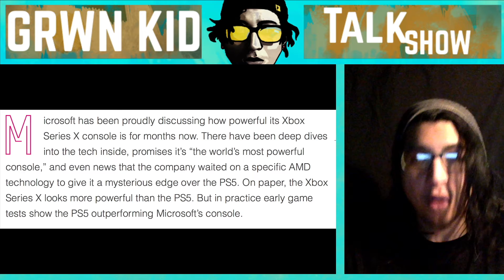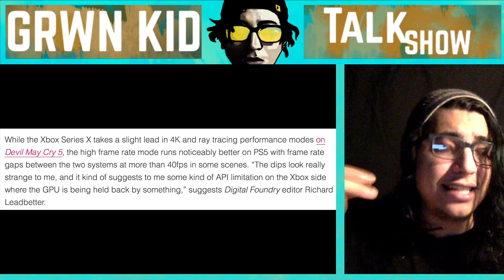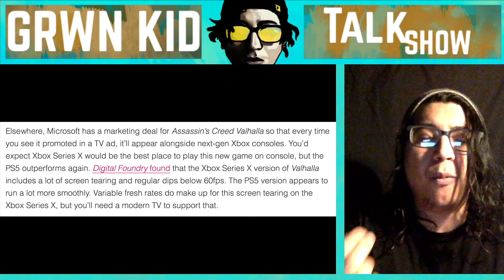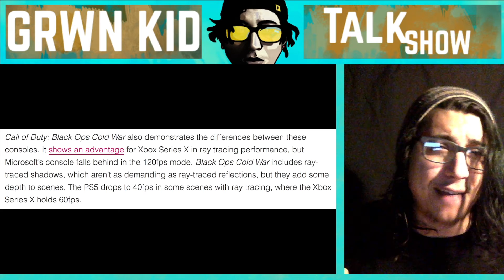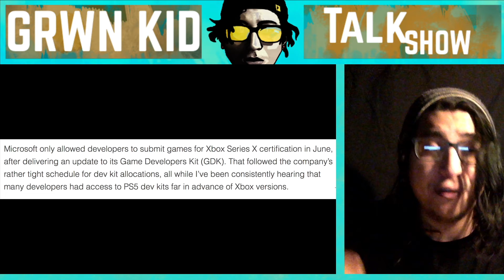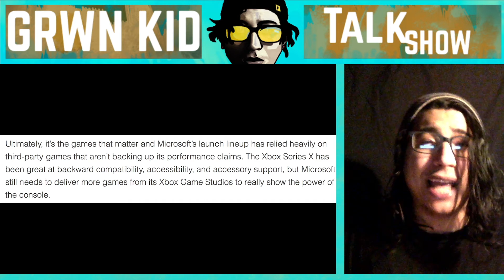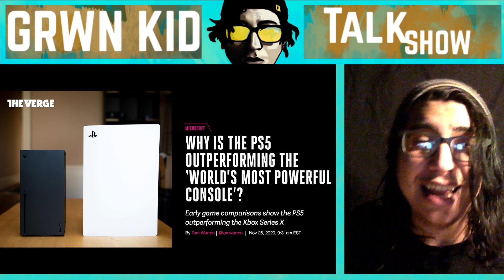Why The Xbox Series X/S Lost the "Console War" Abridged...Does it still have a Chance?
Do you think the Series X/S will end up like the Xbox 1 or will Microsoft focus on the games this time? Xbox is marginally better in some areas to the Ps5, but the Ps5 has show that 120fps mode works better on their system...?